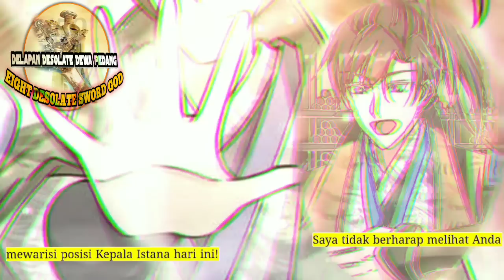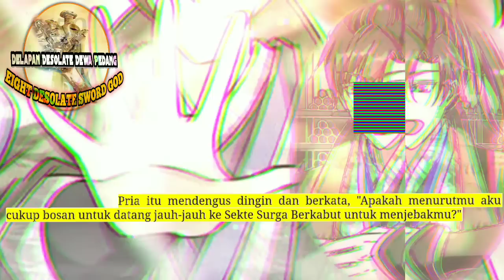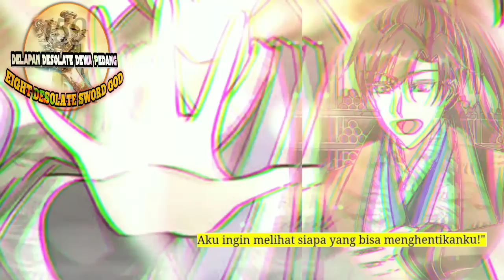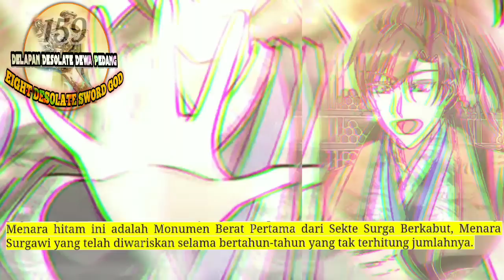Delapan Desolate Dewa Pedang season 159